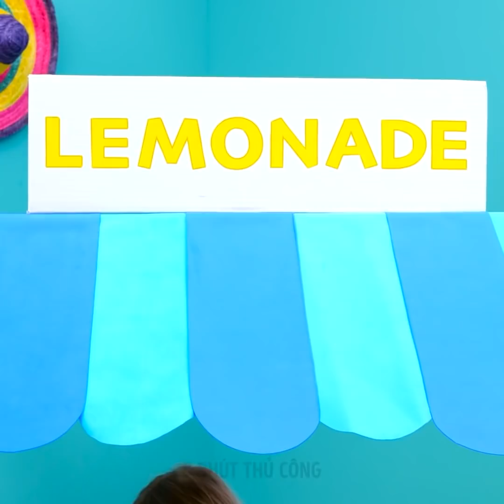27 ĐỒ CHƠI TỰ LÀM TỪ BÌA CỨNG VUI NHỘN ĐƠN GIẢN CHO TRẺ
Ý TƯỞNG TỰ LÀM ĐỒ CHƠI TỪ BÌA CỨNG TUYỆT VỜI

Có ai nghĩ rằng các tông lại có thể trở thành một trong những vật liệu thú vị nhất để tự tay làm đồ thủ công không nhỉ? Nếu không tin, bạn cần xem video này ngay nhé. Chúng tôi đã tổng hợp các video thú vị và tuyệt vời nhất để chỉ cho bạn cách lấy một hộp các tông thông thường và biến nó thành một món đồ thủ công thú vị đầy bất ngờ để vui chơi đó. Bạn có thể học cách làm một chiếc lều trong nhà thật tuyệt, nơi đó bạn có thể ngủ cùng với bạn bè của mình. Ngoài ra, chúng tôi sẽ chỉ cho bạn cách làm trò chơi bóng đá từ tính siêu thú vị.

Hãy gọi cho một người bạn và cả hai bạn có thể ngồi xuống và cùng làm ra trò chơi đập chuột đó. Nhìn có vẻ đơn giản, nhưng nó sẽ khiến bạn vui trong nhiều giờ khi ở nhà đó! Một trò chơi tự tay làm thực sự tuyệt vời khác mà bạn học được là cách làm các món đồ chơi y như đồ ăn thật . Hãy xem video này cho đến khi kết thúc để biết cách làm cho một chiếc xe từ những thứ xung quanh nhé! Video này sẽ giúp bạn bước vào một thế giới tự tay làm đồ thủ công hoàn toàn mới lạ đó. Chắc chắn rằng bạn sẽ cực thích thú với nó đấy!
Chúc các bạn có một khoảng thời gian vui vẻ nhé!

DẤU THỜI GIAN:

1:43 - Lều trong nhà
4:37 - Trò chơi bóng đá từ tính
8:15 - Tự làm trò đập chuột
10:44 - Đồ chơi đồ ăn đóng hộp
11:47 - Xe từ bìa cứng

Chúng tôi khuyến nghị người lớn luôn bên cạnh giám sát và hướng dẫn trẻ.